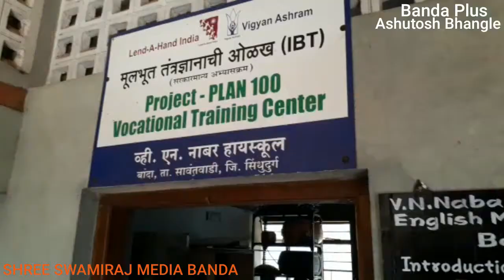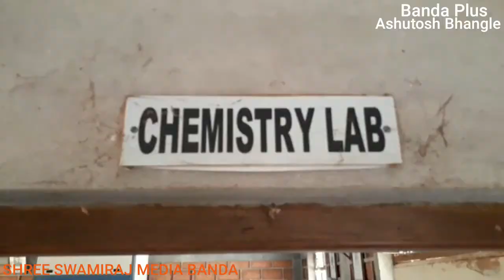व्ही.एन.नाबर शाळेची वैशिष्ट्ये *सलग 11 वर्षे 100 टक्के निकाल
(Banda Plus) कामत ट्रस्ट संचलित व्ही.एन.नाबर मेमोरियल इंग्लिश मिडियम स्कूल ही शाळा उत्तम दर्जाचे शिक्षण देऊन सक्षम,यशस्वी व चांगल्या विचारांचे विद्यार्थी घडविण्याचे धेय्य घेऊन विद्यादानाचे कार्य करीत आहे.अल्पावधितच शिक्षण क्षेत्रात नाबर स्कूल ने आपल्या गुणवत्तेचा ठसा बिंबवला आहे.सुसज्ज वास्तु,प्रयोग शाळा,क्रिडांगण व उत्तम शिक्षकवृंद हे या प्रशालेचे वैशिष्ट्य आहे. त्यामुळे येत्या शैक्षणिक वर्षांतही जास्तीत जास्त  विद्यार्थ्यांनी या प्रशालेत प्रवेश घेऊन आपली शैक्षणिक प्रगती करावी असे आवाहन संस्थाध्यक्ष मंगेश कामत यांनी बांदा येथे केले. व्ही.एन.नाबर स्कूल बांदा येथे आयोजित पत्रकार परिषदेत ते बोलत होते.  याप्रसंगी शाळा व्यवस्थापन समिती सदस्य सतिश कामत,प्रकाश वालावलकर,सुरेश गोवेकर,शालेय समिती सदस्य सुभाष मोर्ये,मुख्याध्यापिका शिल्पा कोरगांवकर,
उपमुख्याध्यापिका रसिका वाटवे,प्राथमिक विभाग प्रमुख हेलन रॉड्रिक्स,पुर्वप्राथमिक विभागप्रमुख चित्रलेखा नाईक,मडुरा विभाग मुख्याध्यापिका मिलाग्रीन गोम्स,आयबीटी विभाग गायत्री देसाई,राकेश परब आदी उपस्थित होते.

Banda Plus
श्री स्वामिराज मिडिया,बांदा
आशुतोष भांगले